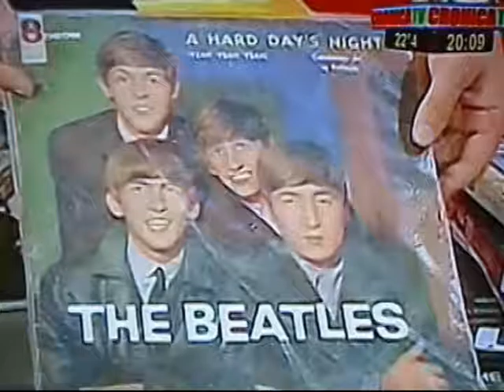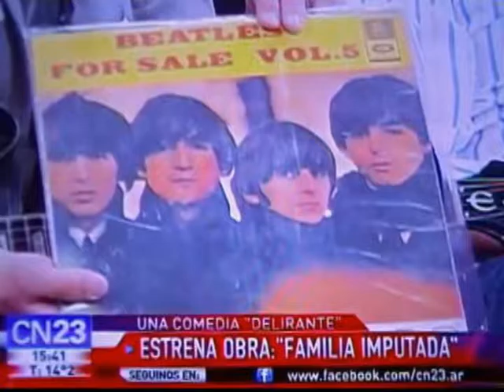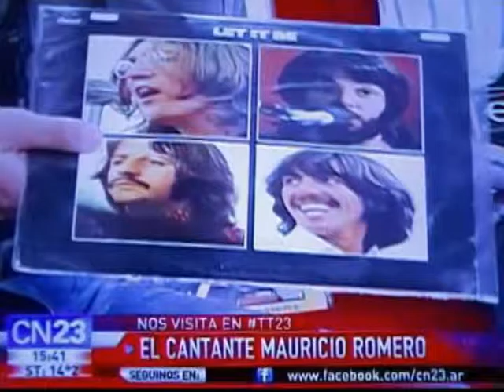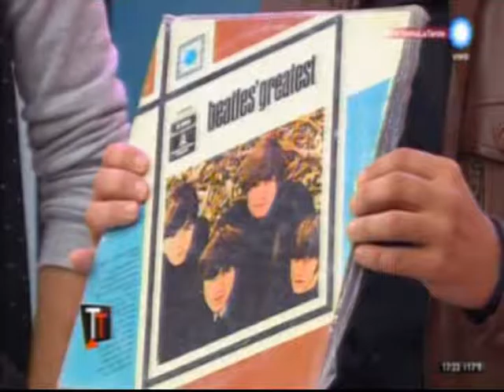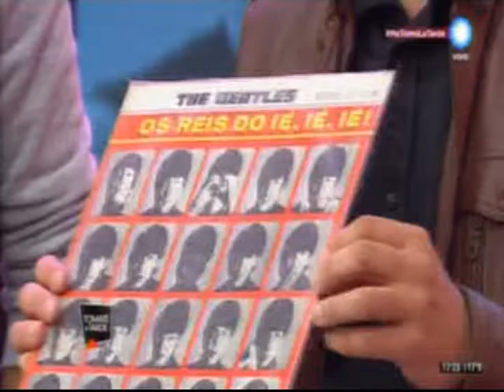MAURICIO ROMERO muestra discos del mundo de The Beatles en TV